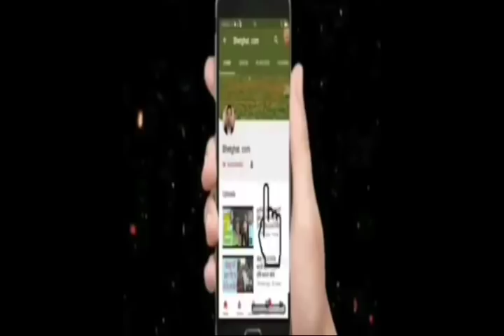बङ्गुर बियाएको बेला बच्चालाई राख्ने तरिका /Bhetghat.com